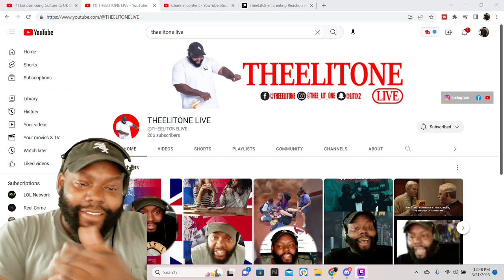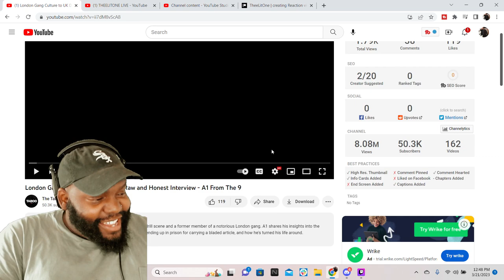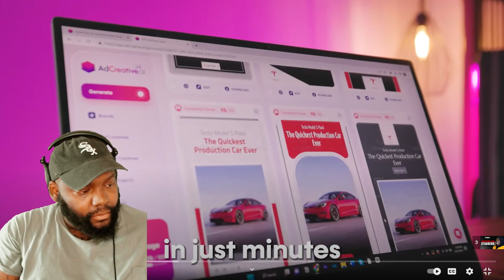CHICAGO DUDE REACTS TO London Gang Culture to UK Drill: A Raw and Honest Interview - A1 From The 9